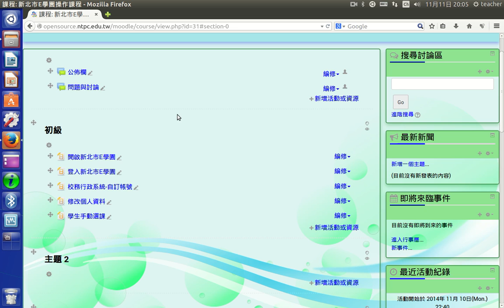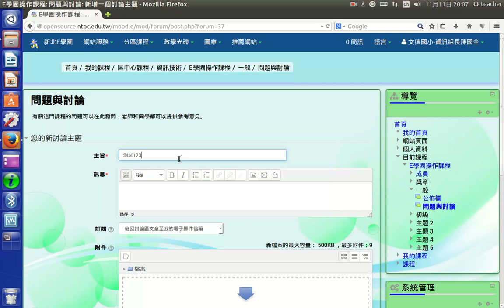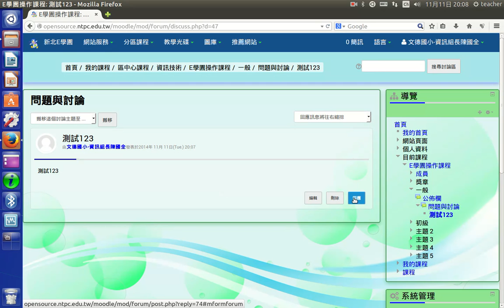公佈欄和討論區